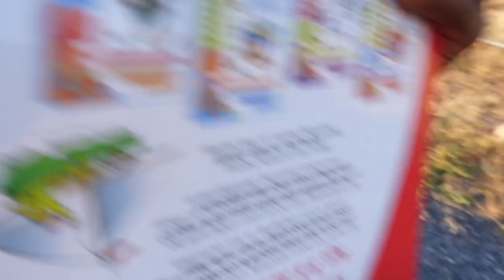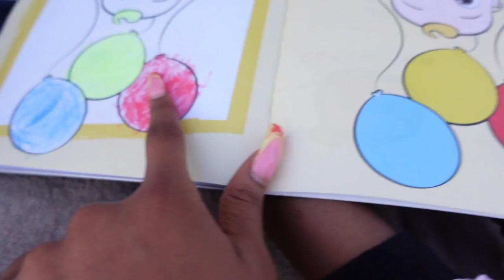*must watch* LIVING ON THE WORLD BIGGEST ROCK FOR A DAY…😱 (eating Fufu and Egusi soup on a rock)